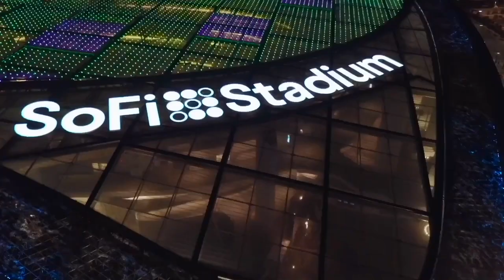Interview With The Producers Of The New Chargers DocuSeries 'Bolted'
Raphie Cantor and Ben Stein, the Producers of a brand new Podcast Docuseries centered around the Chargers' move from San Diego to Los Angeles and the history of the franchise, join Ryan Dyrud for a great interview. If you are a fan of the Chargers, you do not want to miss this episode and you will want to check out the new series, 'Bolted.'

BetOnline.Ag

EBAY